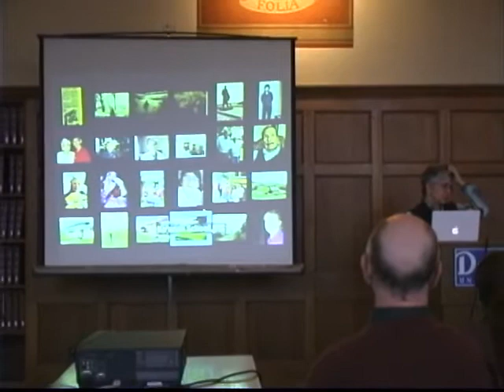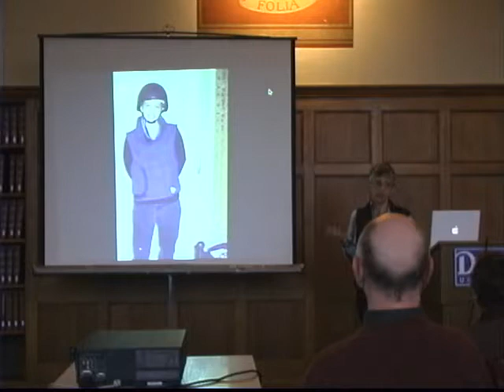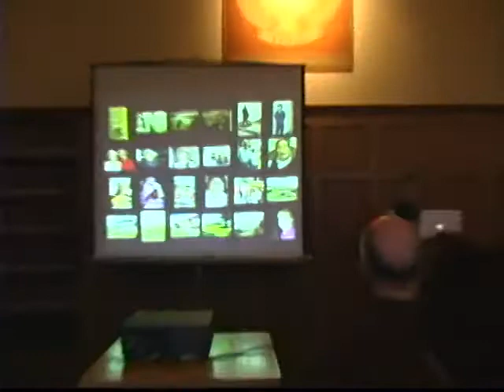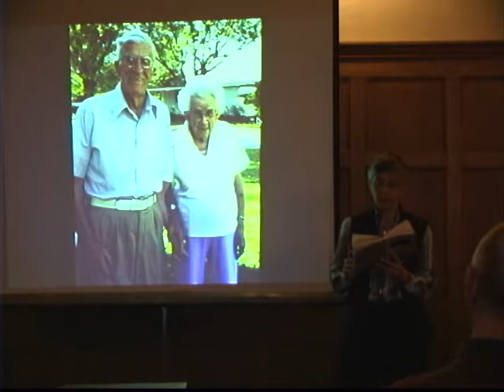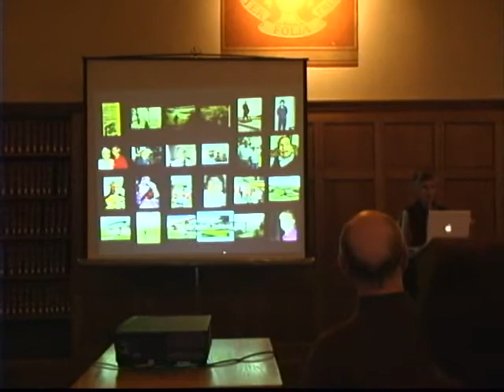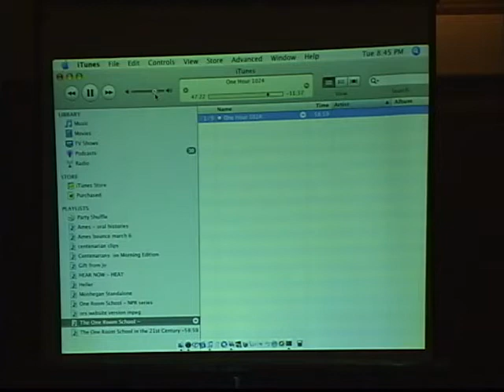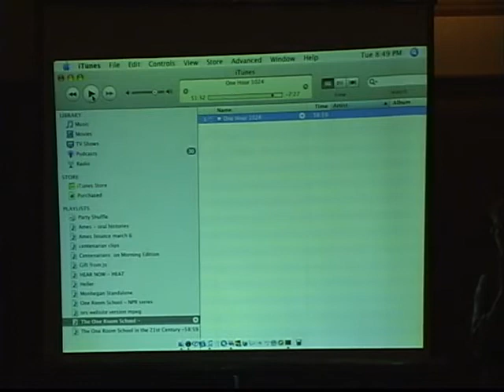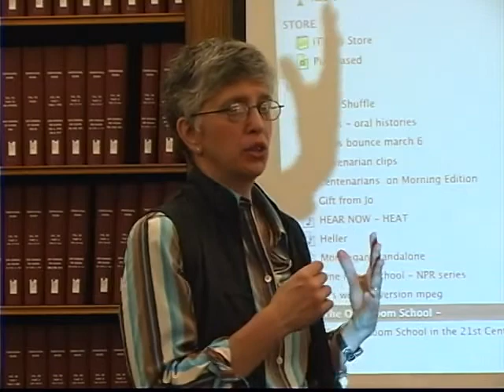Community Event: "If I Live to be 100," Neenah Ellis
March 27, 2007,  Neenah Ellis, award-winning National Public Radio producer, visited classes and delivered a public lecture on her best-selling book, "If I Live to be 100: Lessons from the Centenarians" (2007).